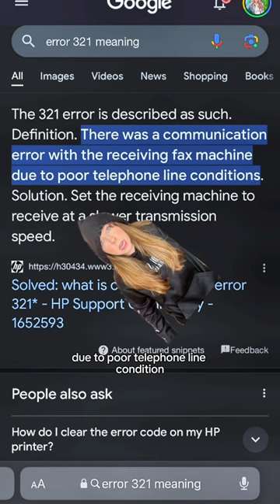Her website has an error! taylorswift comedy swiftie Super Bowl